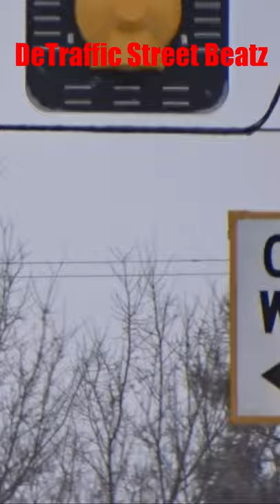Dog House Traffic Lights